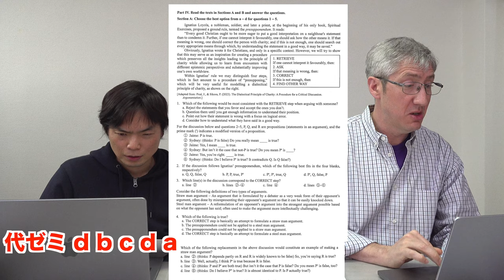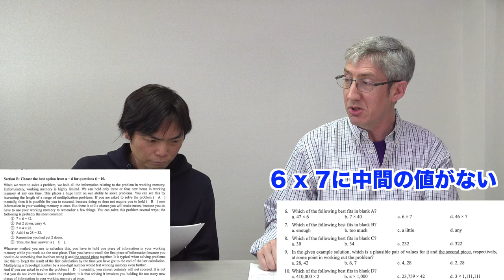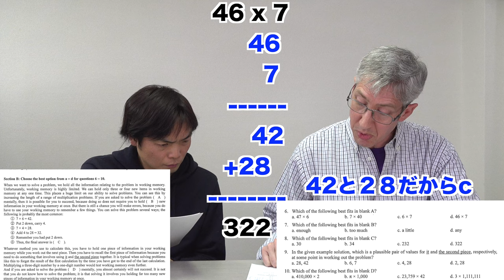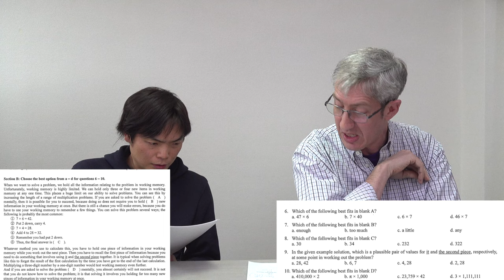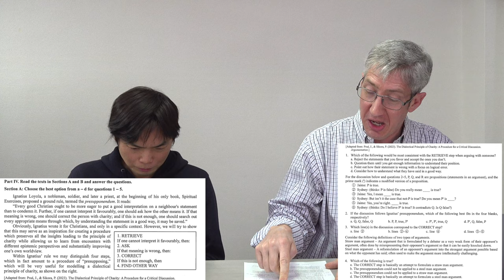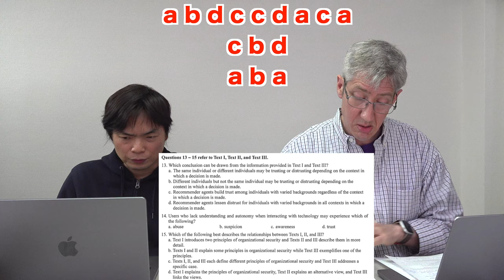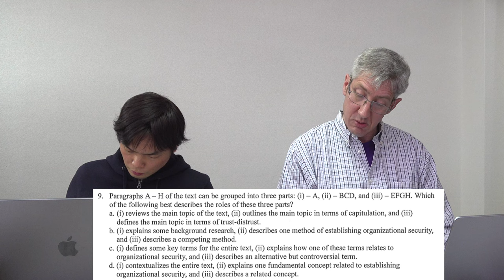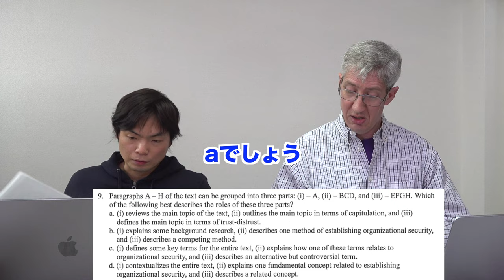【日本最難】24年早稲田理工学部の英語はネイティブも解けない【予備校の答えも分かれる】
【日本最難関】2023年早稲田大学理工学部英語講評【予備校の解答バラバラ】

‹出演者情報›
もりてつ
発音指導士